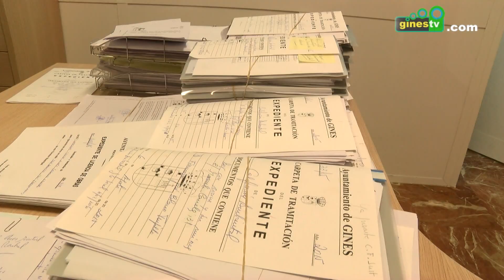Hasta el 31 de enero, plazo para solicitar la bonificación del IBI para familias numerosas de Gines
El Ayuntamiento de Gines ha abierto hasta el 31 de enero el plazo para que las familias numerosas de la localidad puedan solicitar una bonificación en el Impuesto de Bienes Inmuebles (IBI), conocido popularmente como la Contribución.

Las solicitudes se pueden entregar en el Consistorio, en horario de 9.00 a 14.00 horas, y los formularios a presentar para recibir dicha bonificación también pueden recogerse en el mismo lugar y horario, o bien descargarse a través de la página web municipal, en la dirección de Internet

Para aquellos que ya se beneficiaron de esta bonificación durante el 2019, es importante reseñar que tienen que volver a solicitarla en esta ocasión para poder recibirla de nuevo, aunque en este caso sólo deberán aportar el título de familia numerosa, sin necesidad de más documentación.

Además, hay que tener en cuenta que dicha bonificación no es compatible con otras bonificaciones que puedan solicitarse sobre el mismo impuesto.

Para más información, los interesados pueden acercarse al Ayuntamiento o bien llamar al número 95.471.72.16 para recibir asesoramiento y entregar la solicitud con los documentos correspondientes.